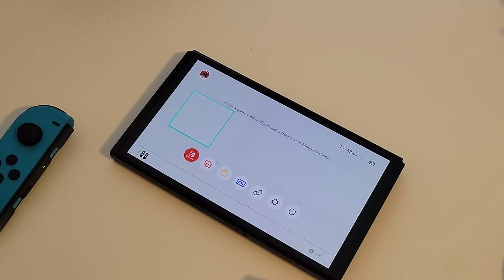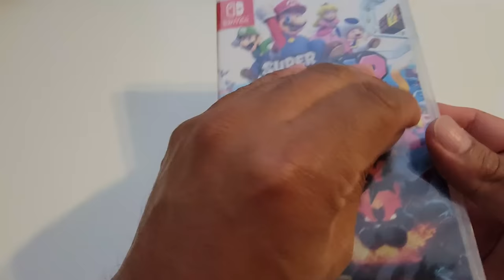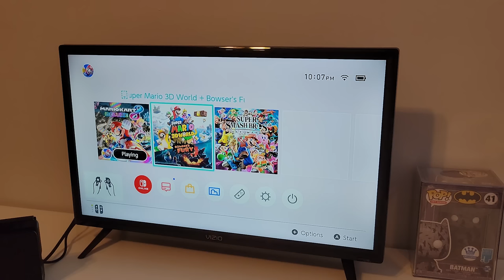Unboxing Nintendo Switch OLED